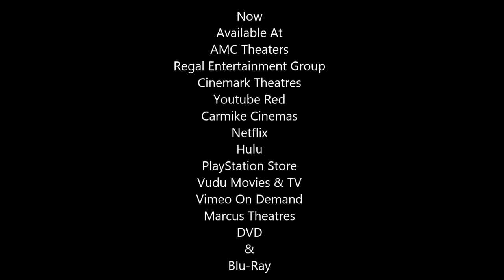Sausage Party HTVTV Version Trailer Fixed